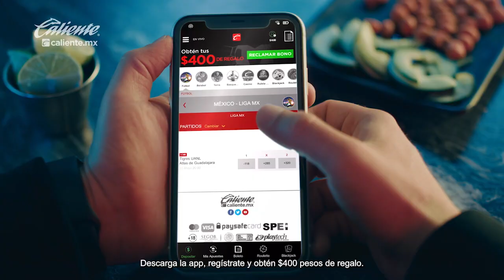‘No dudemos que en unos años Checo quiera venir a la Pana’: Luis Díaz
‘No dudemos que en unos años Checo quiera venir a la Pana’: Luis Díaz. El ex piloto mexicano fue invitado como Grand Marshall a la Carrera Panamericana y junto a su amigo y ex compañero Adrián Fernández analiza la actualidad del automovilismo mexicano

Uno de las voces autorizadas del automovilismo mexicano analiza desde la 36º edición de la Carrera Panamericana la actualidad de este deporte en el país, y además revela lo que hace único al evento deporte turístico. Luis “Chapulín” Díaz fue invitado como Grand Marshall y ha disfrutado cada una de las siete etapas que conforman la Pana este 2023.